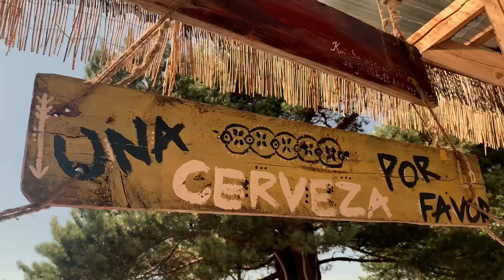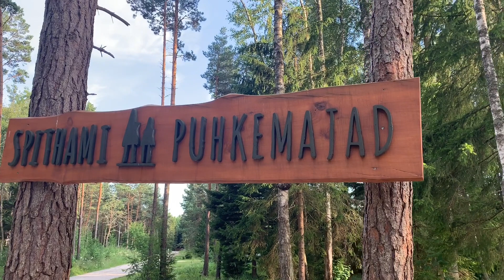KÄISIME SÕPRADEGA PUHKAMAS💕☀️ | vlog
Ahhoi! Oma tänase sünnipäeva puhul tahtsin teid üllatada ja teile meie puhkuse vlogi näidata! Pane like/meeldib, kui sulle meeldis see, mis sa vaatasid ning jälgi minu kanalit!